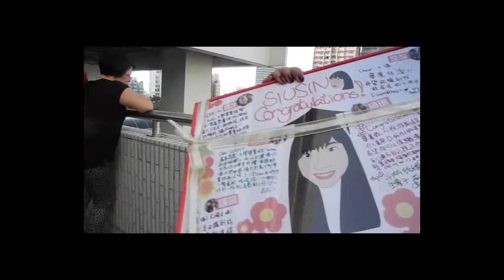14092013 Congrats to my dear friend, Siusin!